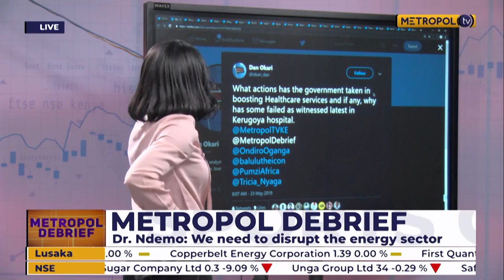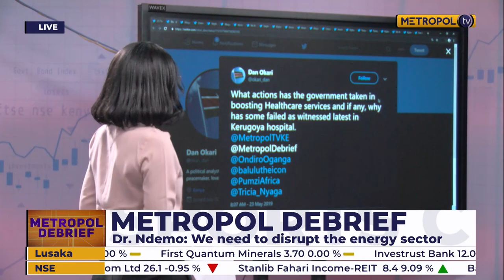METROPOL DEBRIEF | BITANGE NDEMO & REGINALD KADZUTU